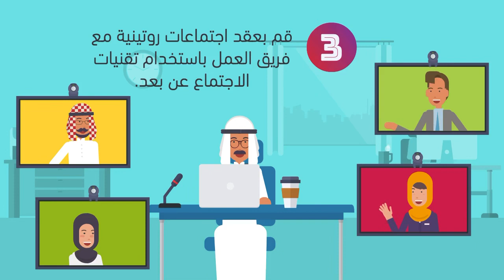8 نصائح لإدارة فريق العمل عن بعد